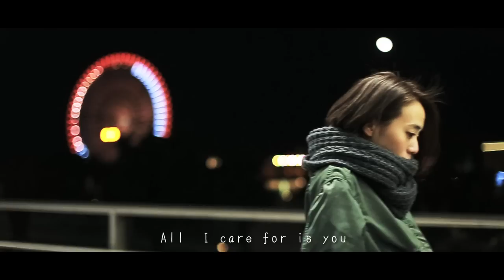J-DAD - Can’t Say Still I Love You feat. 宏実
21世紀のブルージー・ソウルシンガーJ-DAD（ジェイ・ダッド）！

かつて、九州限定で発表したミニ・アルバム「Soul Days」に、新たに3曲を追加した
アルバム「My Soul Days」を、2015年1月21日（水）から全国のTSUTAYA店舗 にて限定レンタル決定！

それに先駆けて、注目の女性R&Bシンガー宏実を迎えた
リード・シングル” Can’t Say Still I Love You feat. 宏実 ” をiTunesにて先行配信スタート！

この季節にピッタリな切ないラブ・バラード・デュエットをソウルフルに歌いあげる。

アーティスト：J-DAD
タイトル：My Soul Days
※TSUTAYA　レンタル　&　iTunesより配信
発売日：2015年1月21日
品番：RBCP 2788
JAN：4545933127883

　1. Stand up
　3. Can’t Say Still I Love You feat. 宏実
　4. BACK MILLER feat. ISH-ONE
　5. Arinomama
　6. 素直になれるように
　7. Okaeri
　8. Love and unity feat. NaturalRadioStation
　9. I&I feat. Leo
10. My Friend

‹バイオグラフィー›

中学生の頃からアコースティックギターを習い始め、同時に作詞・作曲の楽しさを知り、音楽に没頭していく。
16歳の頃にはストリートライブを開始。様々な人に触れることにより歌う事の素晴らしさを感じて本格的に音楽活動を始める。18歳のときに長女が誕生。同時に一度は音楽活動から身を引くも、身近な後輩の死に直面し、再度歌い手としての道を歩む事を決意。
愛娘のイニシャルから取った”Ｊ”、そして、”父”としてのアイデンティティを表現した”DAD”を組み合わせ、アーティスト名を”J-DAD”へと改め、さらに精力的に活動範囲を広げていく。その後、MCとのユニットとして2002年に活動場所CLUBクラブシーンに移す。活動開始からわずか半年でZEPP福岡のステージに立つなど、持ち前の歌声は瞬く間に話題を呼び、地元北九州の音楽シーンに衝撃を与えた。
ソロシンガーに転向してから５年目となる2011年9月には、男性R&Bグループ　”SUGER SHACK”　のライブに初の日本人ゲストとして参加し、周囲を驚かせる。2012年12月、ミニアルバム”Soul Days”を発表。九州限定発売ながらも大きな反響を呼び、自身のライブ会場だけで1,000枚を売り切った他、リード・シングル”素直になれるように”がFM FUKUOKA ”Coca-Cola Station ～Groove & Vibes～”の12月度エンディングテーマ曲に起用され、話題を呼んだ。2013年、2014年と連続して九州最大級の音楽フェス”SUNSET LIVE”にも出演し、地元にて絶大なる支持を誇る。
R&B、ソウル、ファンクそしてブルースのフレイヴァーを巧みに操り、彼のほとばしる感情と音楽愛が詰まったステージは必見。一人のソウル・マンとして、また、若き父親としてメッセージを伝えるJ-DADには要注目。まさに新たな九州の音楽シーンを担う、最重要アーティストの登場だ。